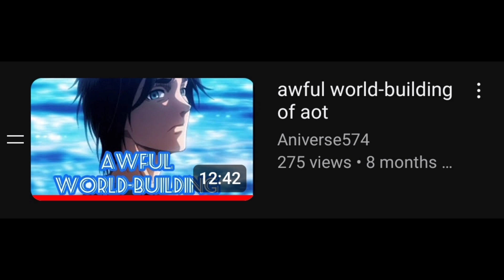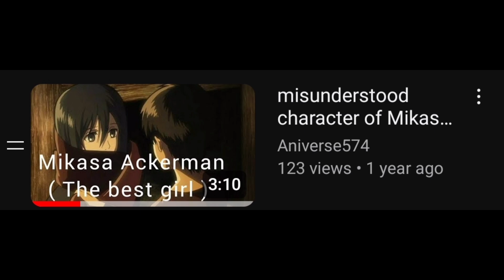The journey of Eren Yeager ( part 2)